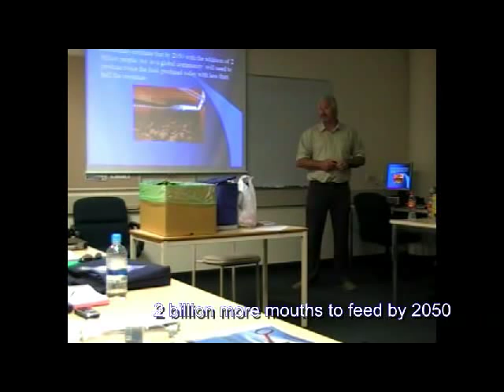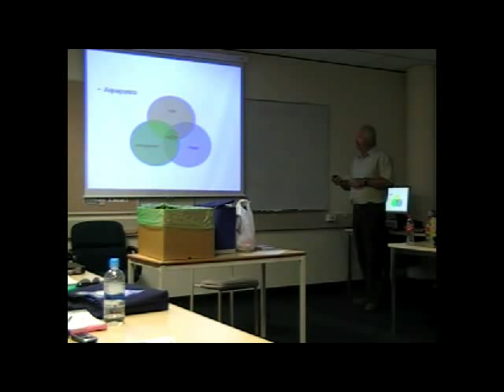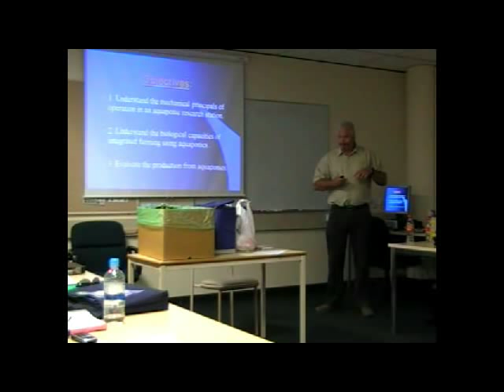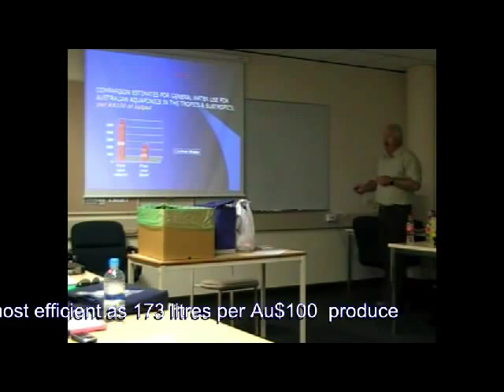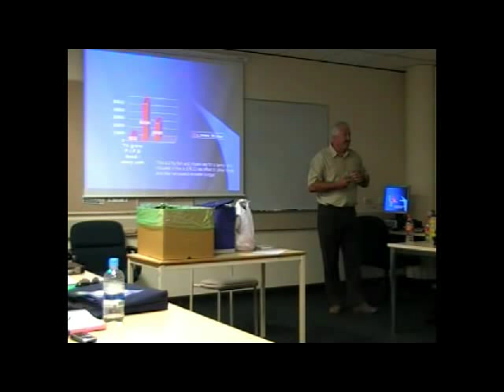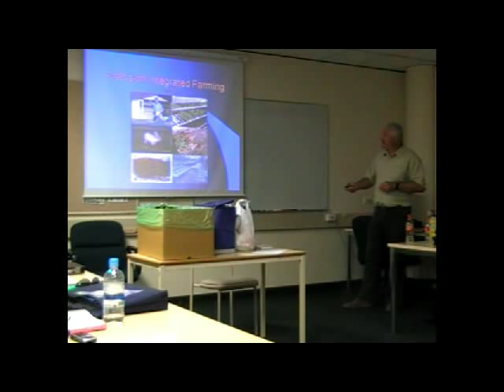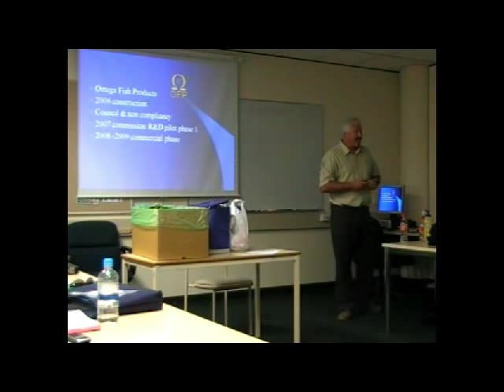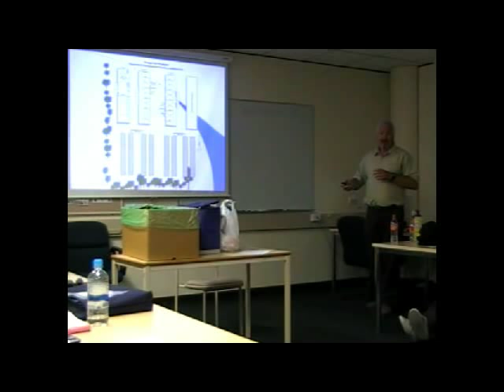Aquaponics Training Lesson SA Water Pt1 of 2 parts by 1Aquaponics -Australia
Aquaponic training presentation for SA Water certified trainers & assessors by Andrew Dezsery M.Sc.